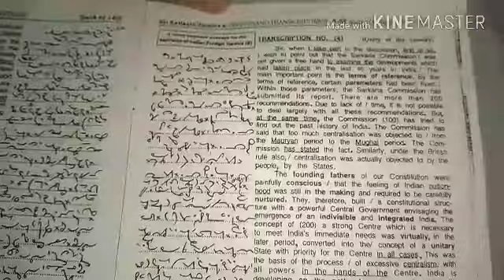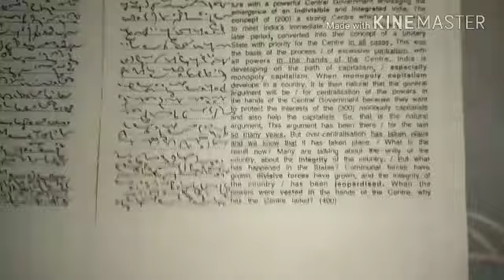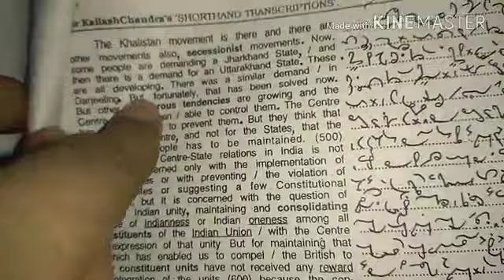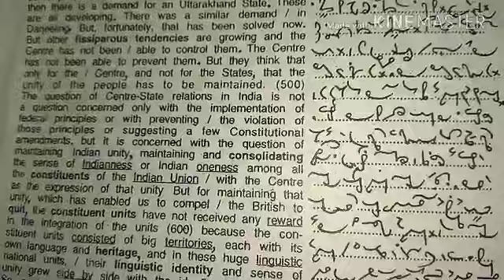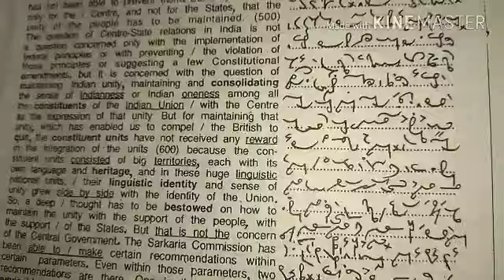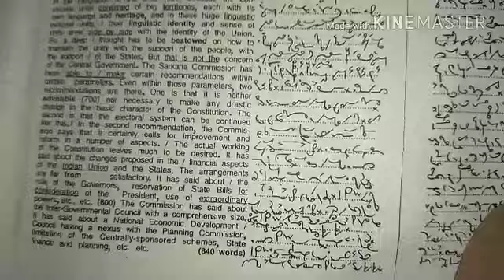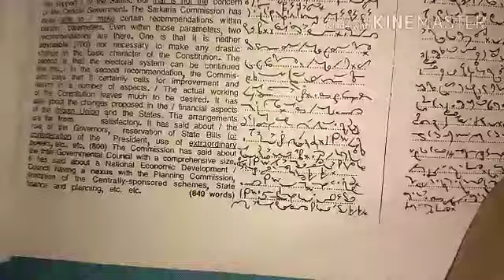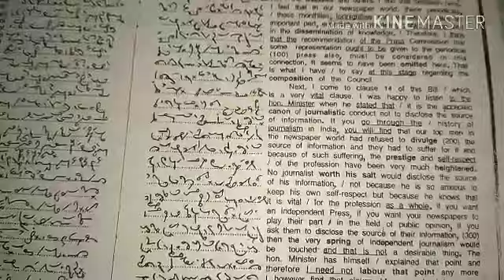Kailash chandra transcription no. 141 volume 7, 100 wpm English Shorthand Dictation ssc steno grade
Kailash chandra transcription no. 141 volume 7,  100 wpm English Shorthand Dictation ssc steno grade, 100 wpm english dictation, kailash chandra dictation 80 wpm, ssc steno dictation, ssc steno skill test, ssc steno grade C and d skill test